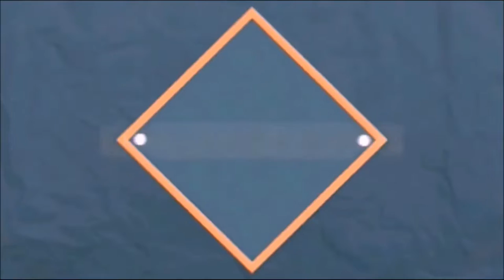Tagaytay VLOG | Vlog #23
-Supessvlogs
-Supessgames